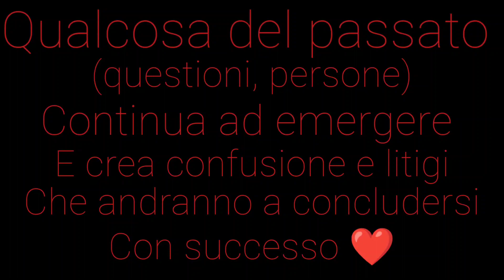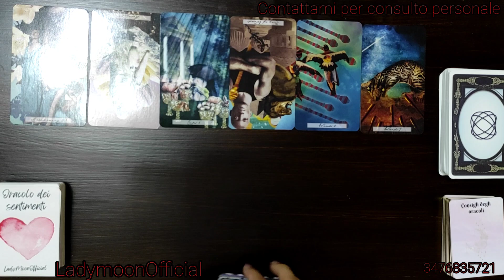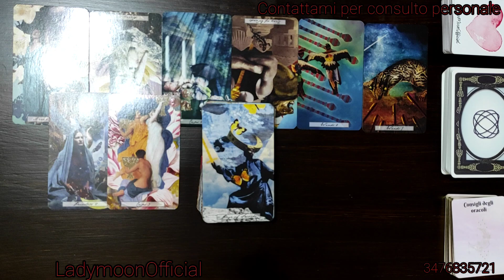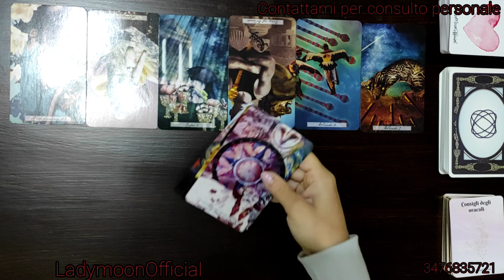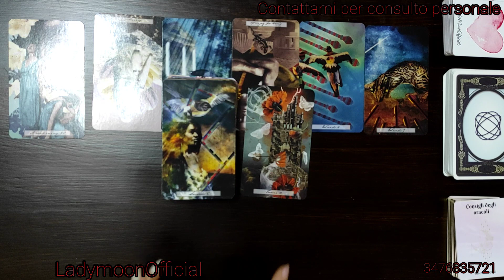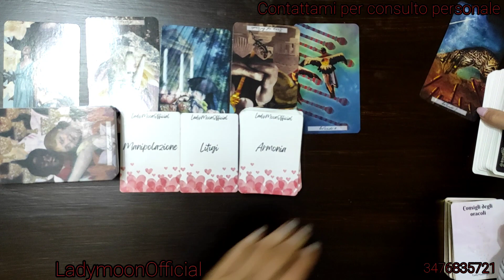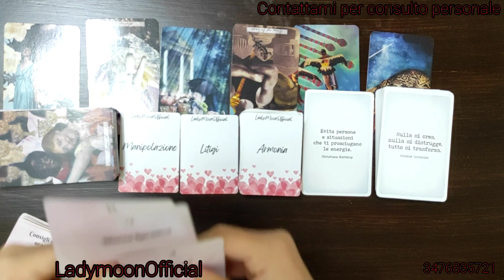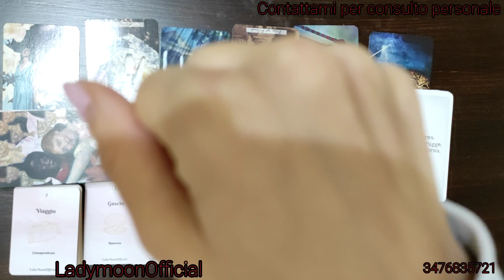Non farti intimorire dalla situazione! C'è la possibilità di stare insieme❤️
✨ALTRI VIDEO :
🔥ENERGIE DELLA SETTIMANA:
COSA SUCCEDERÀ a breve?

• Uncommon Tarot
• Le carte geniali